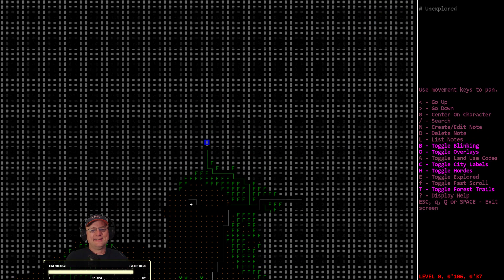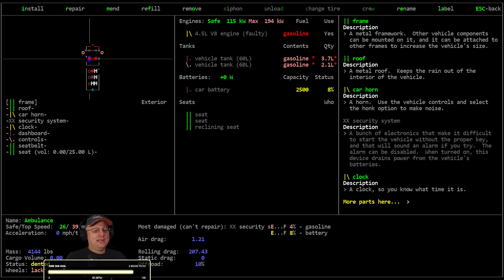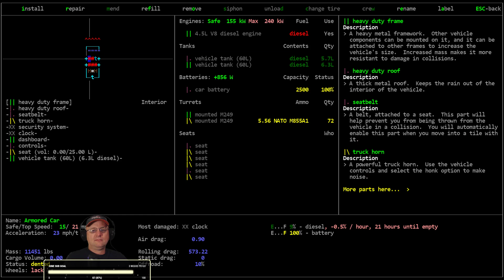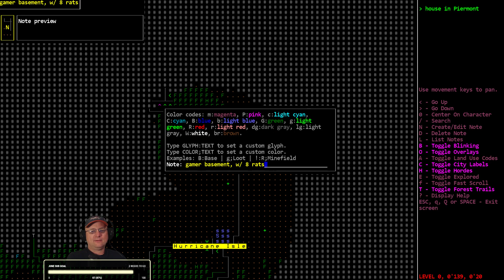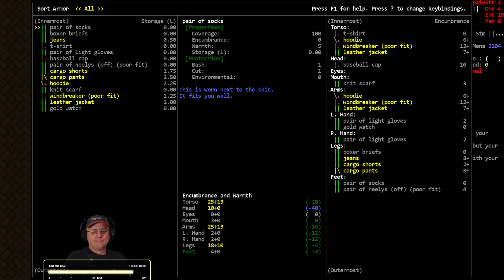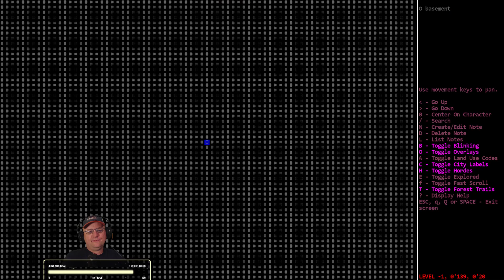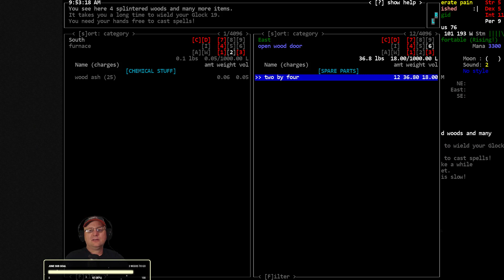Lets Play / Cataclysm DDA / Magic and Mutations / S01-E04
'Magic and Mutations' - Vormithrax plays an aspiring Wizard who turns to magic in the hopes of surviving the Cataclysm, his infected bite, and the Genetic Downward Spiral trait he is cursed with. Playing with the new Magiclysm Mod can Vorm survive, thrive and become a Grand Magus (master 4 different magic disciplines)?

Modlist:  Magiclysm Mod

World settings of note: Exp. Build #9112, City Size: 7, City Spacing: 3, Zombie Spawn Rate: 2.0, Item Spawn: 0.50, Monster Evolution: 2.0, Wanderspawn: True, Z-Levels= True, Graphic Tileset: MSX++Dead_People, Soundpack: 2ch Sounpack (for game sound effects), Music from Co.Ag Soundpack.